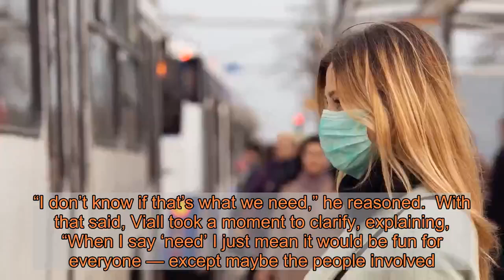Nick Viall Jokes He Wants Hannah Brown and Tyler Cameron to Have an ‘Out-of-a-Relationship Bachelor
As Bachelor Nation continues to ship  and , the former Bachelor joked that he hopes the pair procreate while quarantining together during the coronavirus pandemic.    “They’re probably just friends, but also it’s crazy times,” Viall, 39, said on  and ’s “Fireside Chats” Instagram Live series on Thursday, March 19. “Sometimes in crazy times people do crazy things. They could just get pregnant, you never know! We need an out-of-a-relationship Bachelor baby. That’s the next drama that needs to happen.”  The Entertainment Tonight host, 33, agreed, saying, “I think we need, like, an out-of-relationship knock-up. Like, someone gets knocked up.”  The Bachelor franchise host, 48, was not on the same page, however. “I don’t know if that’s what we need,” he reasoned.  With that said, Viall took a moment to clarify, explaining, “When I say ‘need’ I just mean it would be fun for everyone — except maybe the people involved.”    Brown, 25, and Cameron, 27, sparked dating rumors earlier this month after they were spotted together in his hometown of Jupiter, Florida. As the coronavirus outbreak continued to worsen in the U.S., the Bachelorette alums began spending more time together with their group of friends, whom they dubbed the “quarantine crew.”  Amid the speculation, Harrison insisted that he has no idea whether the former pageant queen and the model are romantically involved again.  “I hope they’re safe. I love them both and I wish them all well,” he said on Thursday’s livestream. “And by the way, for those asking, I don’t know. I don’t know.”    Brown and Cameron have been keeping busy as of late by making TikTok videos and doing outdoor workouts with their squad. Just one day before joking about the duo having a baby, Viall made headlines for throwing shade at them, saying on Instagram Live, “Stay the f–k home. Stop doing TikTok videos with groups of people in a pool.”  While all eyes are on the reality stars’ relationship, a source close to Cameron told Us Weekly exclusively earlier this week that they are simply “great friends [who] have a lot of fun together.” A second insider revealed, “Tyler and Hannah are very much aware of the attention that’s been on them recently. They think it’s funny that people are so invested.”  Cameron finished as the runner-up on Brown’s season of The Bachelorette in 2019. She called off her engagement to  shortly after the finale, and the general contractor had a two-month fling with model  that summer. Cameron and the Alabama native reconnected after his mother Andrea Cameron’s death on March 4.  Given the constantly evolving nature of COVID-19, Us Weekly wants our readers to have access to the most accurate resources